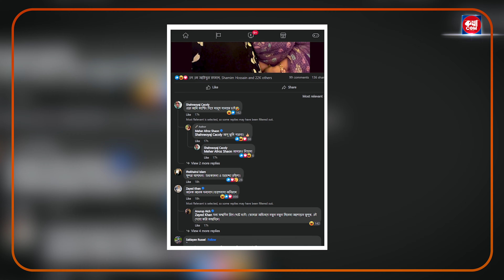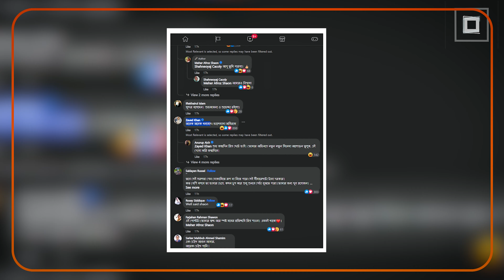জায়েদ খানকে নিয়ে হাসলেই ‘আনফ্রেন্ড’ করবেন শাওন jahedkhan shaon mahfuz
জায়েদ খানকে নিয়ে হাসলেই ‘আনফ্রেন্ড’ করবেন শাওন